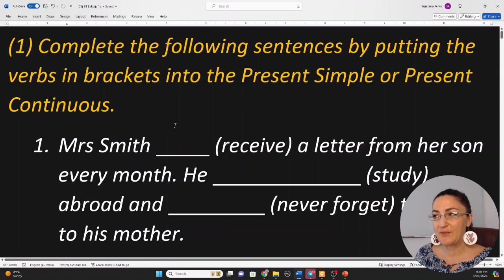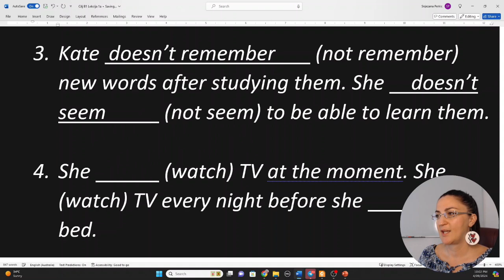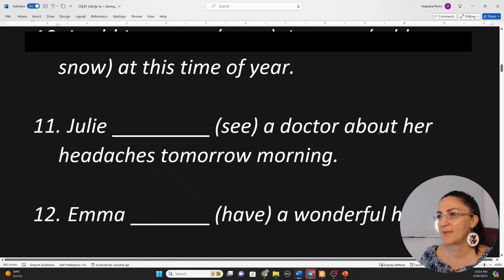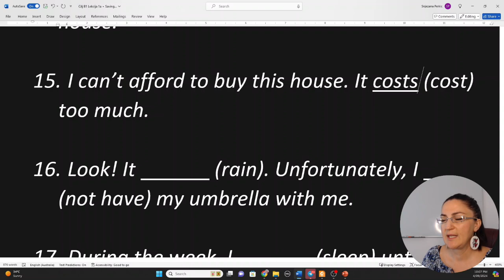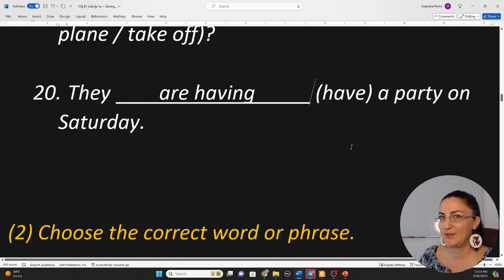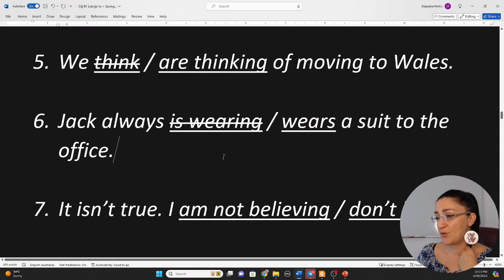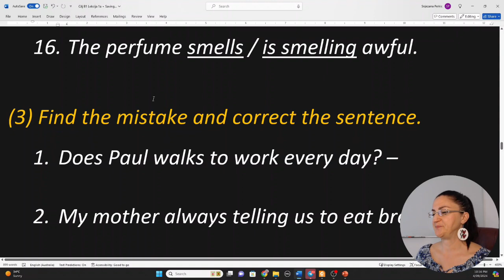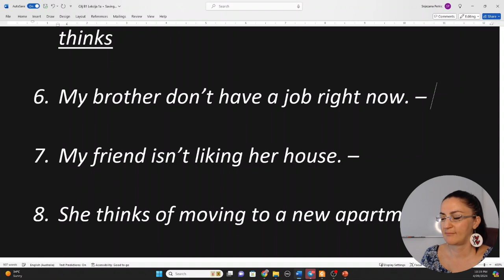(1A) PRESENT SIMPLE vs CONTINUOUS - NIVO B1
Zdravo svima! 🌟

U prethodnoj lekciji smo imali priliku osvježiti znanje o Present Simple i Present Continuous na B1 nivou, a danas idemo korak dalje! 🏃‍♀️✨ Kroz zabavne i korisne vježbe, zajedno ćemo učvrstiti sve što smo naučili i dodatno poboljšati naše vještine u engleskom jeziku. 💪🎉

Ne zaboravite, učenje jezika je putovanje – uživajte u svakom koraku! 🚀😊

Hvala vam što učite sa mnom! 💖
Xoxo, Snjezana